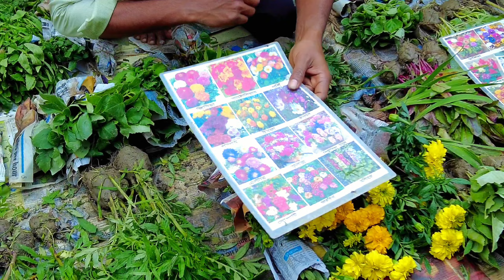Galiff Street Plant Market l Shambazar Plant Market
Kolkata Galiff Street Sunday Plant Market Nov 06 2022 | Biggest plant market in West Bengal.